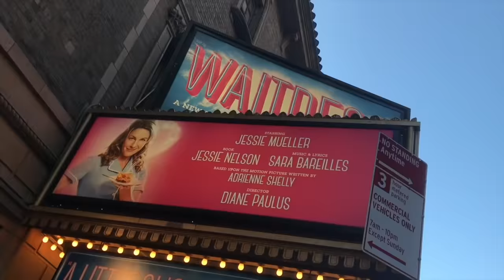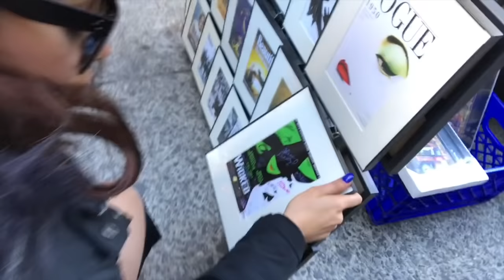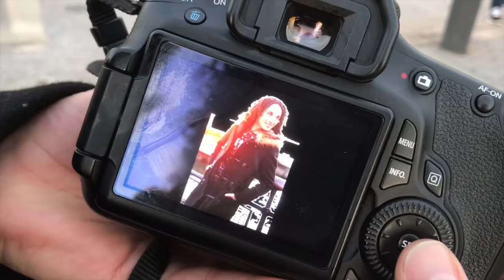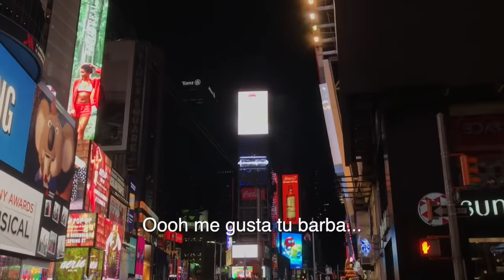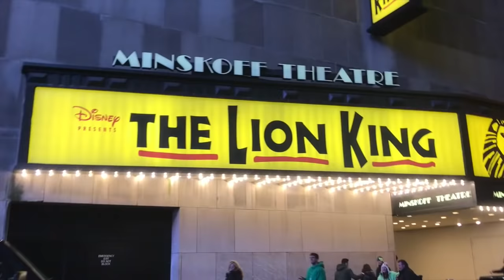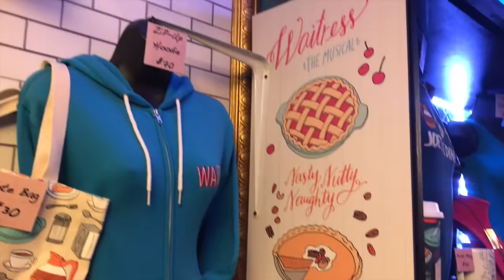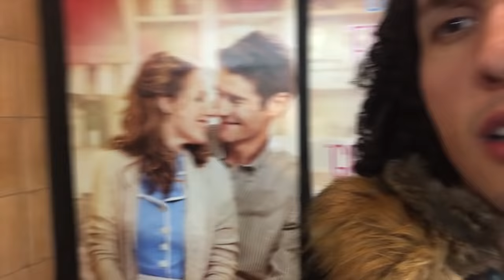BESO EN NEW YORK - RULÉS - VLOG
Comenta con un emoji de 😈 si ya estas suscrito a este kermoso canal...

CHINOS: Jorge_Anzaldo
DIEGO: DgoCardenas

* LOS RULÉS *

Envíanos tus cartas y todo lo que quieras al siguiente apartado postal:

C.O.V 40
Oficina Vertiz
Delegación Cuauhtémoc
Ciudad De Mexico
CP 06721